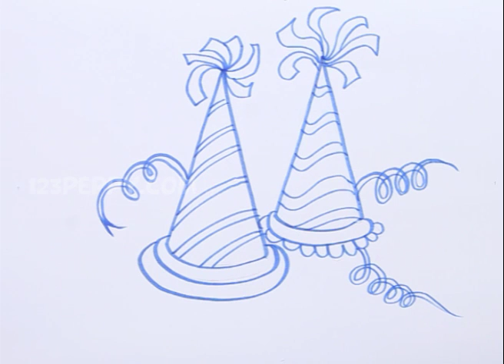How to Draw The Christmas Hats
Let us Learn How to Draw The Christmas Hats
For Step by Step Guide for How to Draw The Christmas Hats